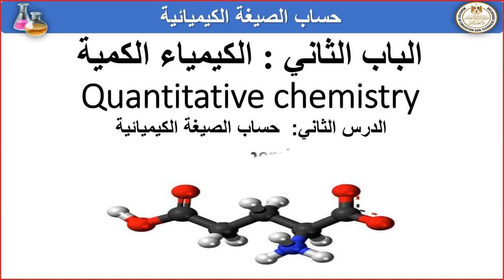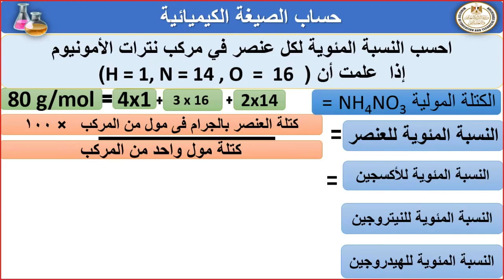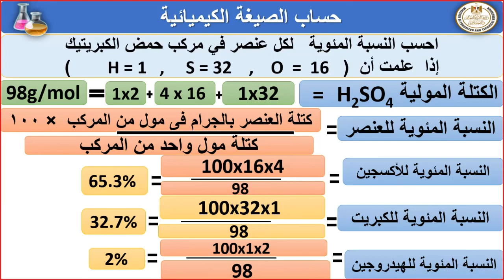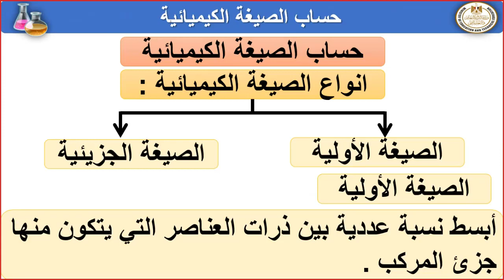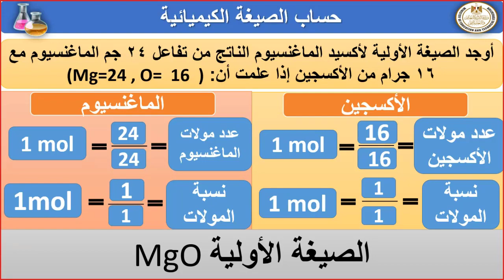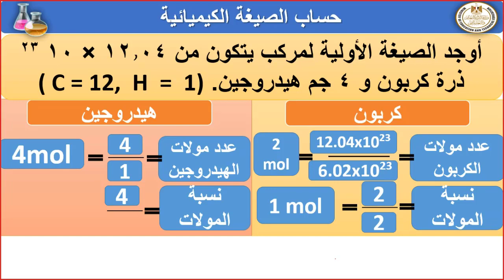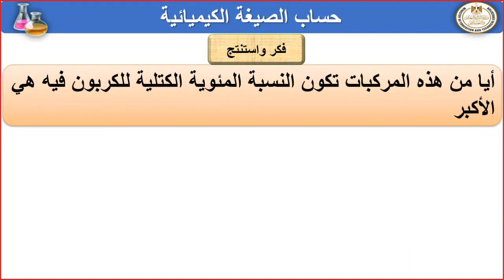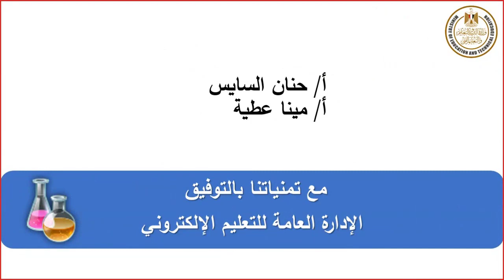حساب الصيغة الكيمياية كيمياء أول ثانوي ترم أول 2022 2023